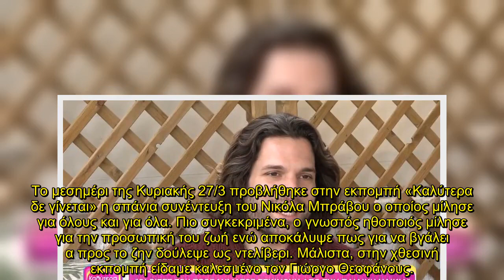«Δουλεύω σαν ντελίβερι, έτσι ξεχρέωσα το σπίτι μου» - Η σπάνια εξομολόγηση γνωστού ηθοποιού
Το μεσημέρι της Κυριακής 27/3 προβλήθηκε στην εκπομπή «Καλύτερα δε γίνεται» η σπάνια συνέντευξη του Νικόλα Μπράβου ο οποίος μίλησε για όλους και για όλα. Πιο συγκεκριμένα, ο γνωστός ηθοποιός μίλησε για την προσωπική του ζωή ενώ αποκάλυψε πως για να βγάλει α προς το ζην δούλεψε ως ντελίβερι. Μάλιστα, στην χθεσινή εκπομπή είδαμε καλεσμένο τον Γιώργο Θεοφάνους.